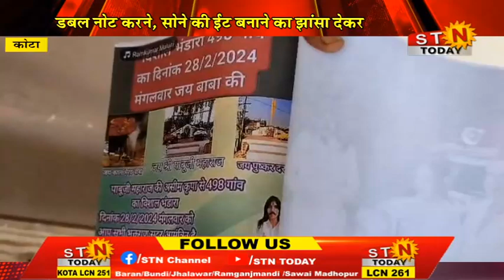STNTODAY 14 Sept. 24 @ कोटा - करोड़ों रुपए ठगने वाले बाबा की पुलिस कर रही है तलाश